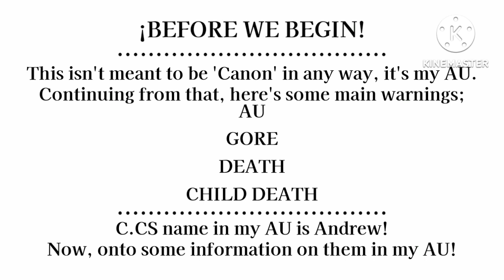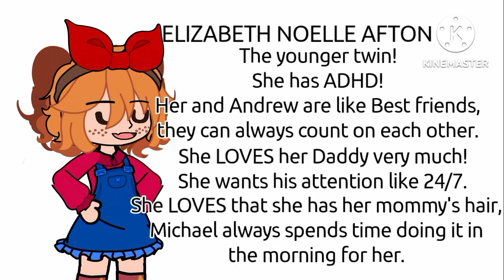Past Aftons react to their futures | Elizabeth Afton | 1/4